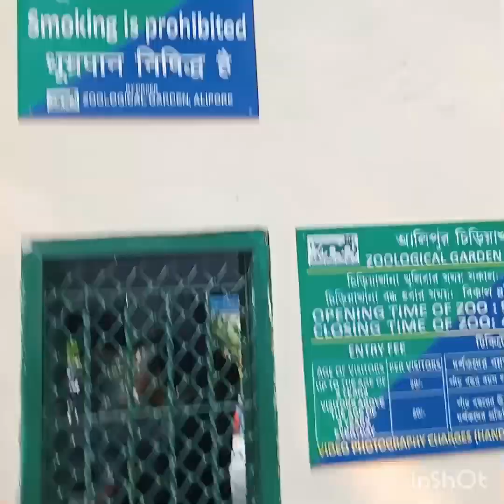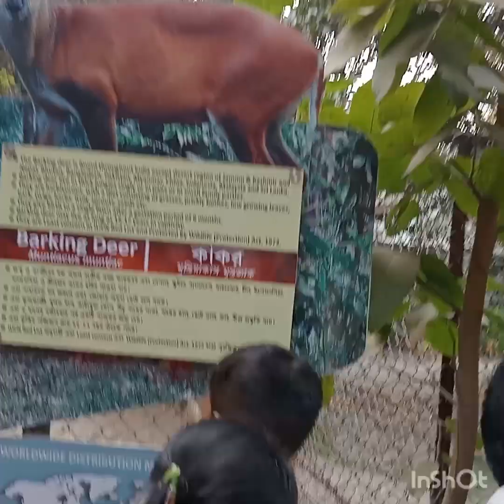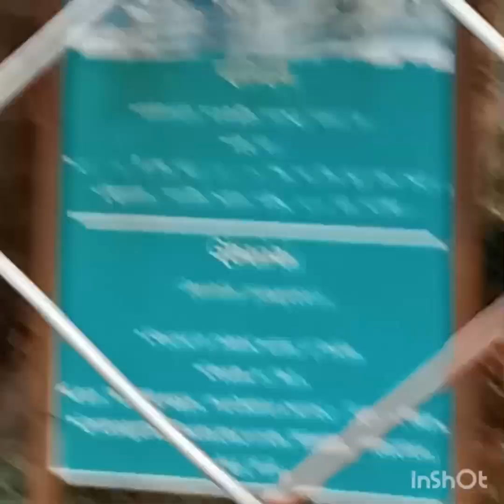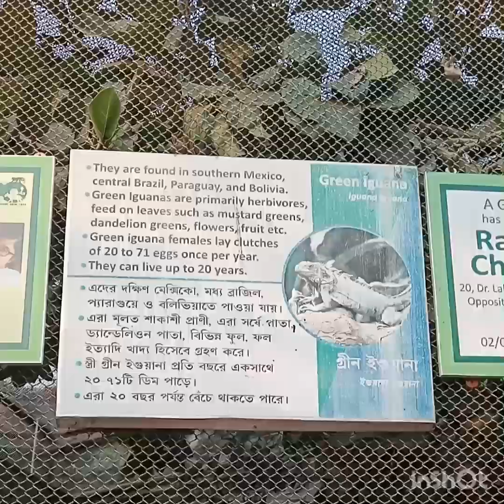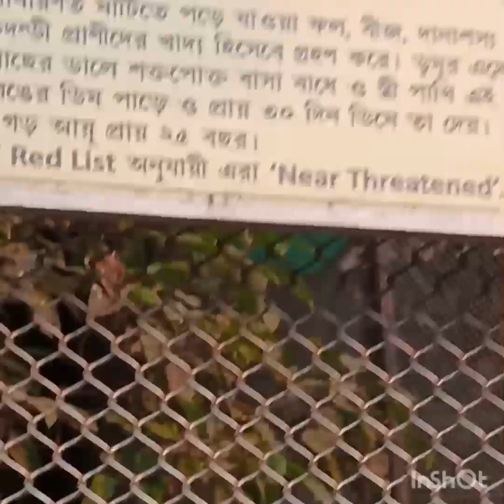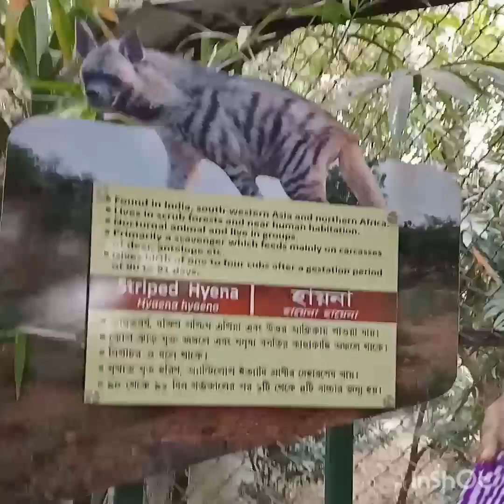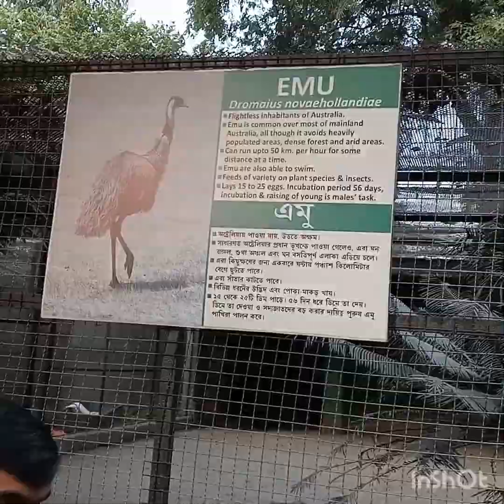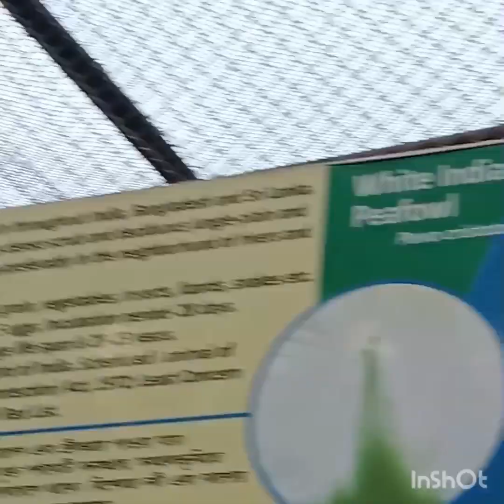KOLKATA ALIPORE ZOO GHURTE GELAM ❣️